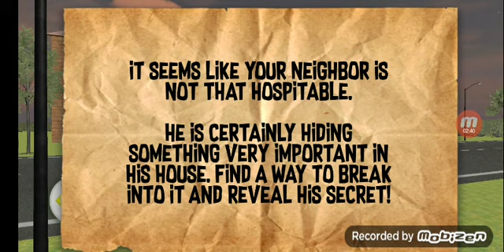Привет сосед (1 часть)